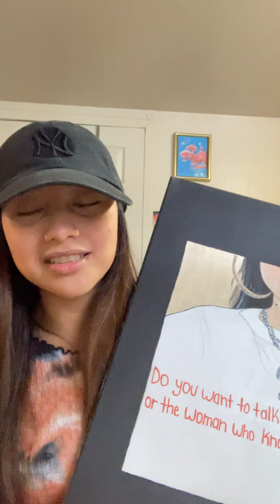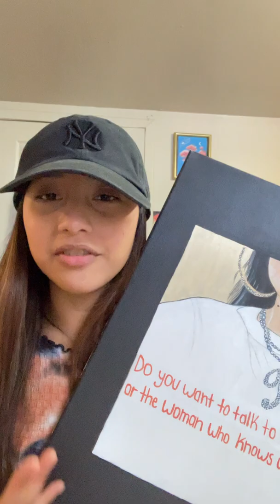Paintings on Carton box and Canvas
Describing what it is on the painting.